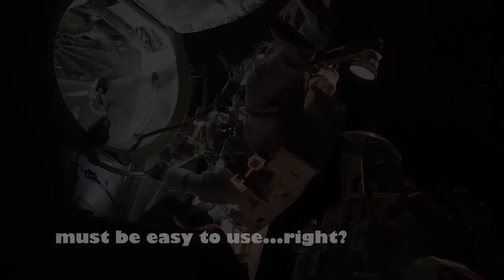What's it Like to Wear NASA Spacesuit Gloves? | Video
- members of the NASA Intern Repertory Drama Society (NIRDS) try a few simple tasks while wearing the gloves that astronauts wear during spacewalks.

The results will help you understand why there are no buttons on spacesuits.